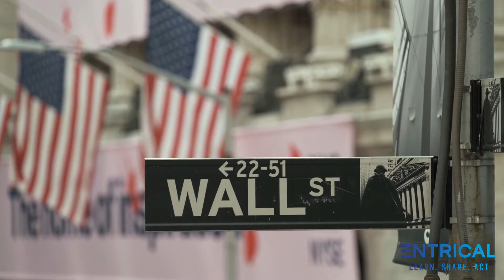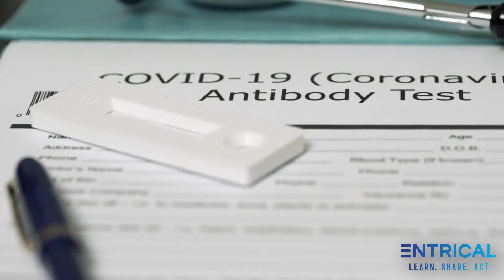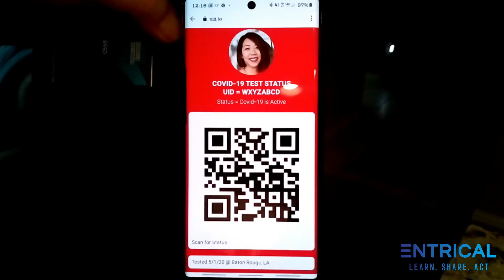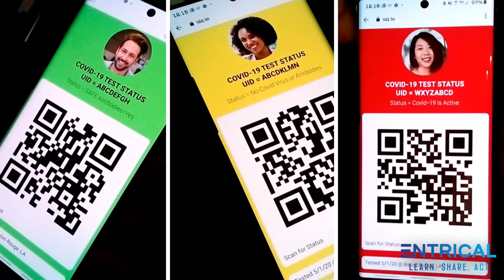GREAT BRITAIN BACK TO WORK NOW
Serological Covid19 antibody test kit